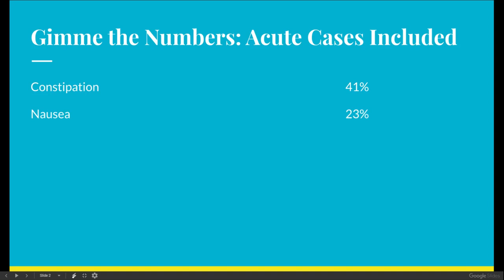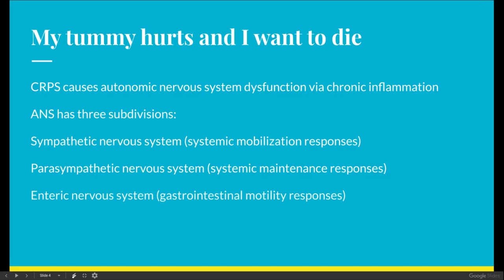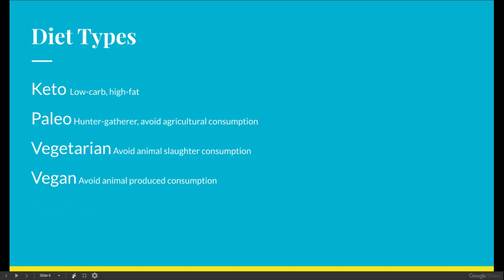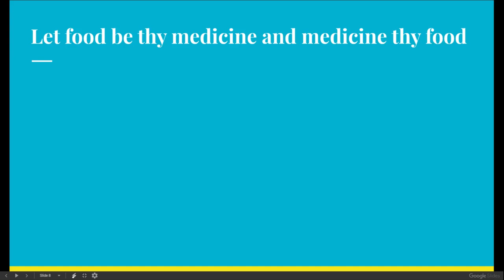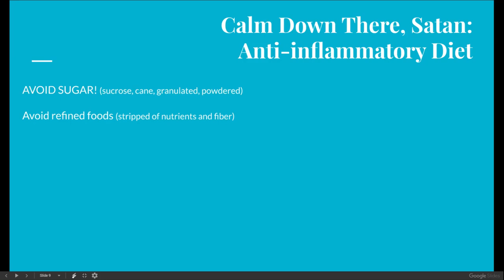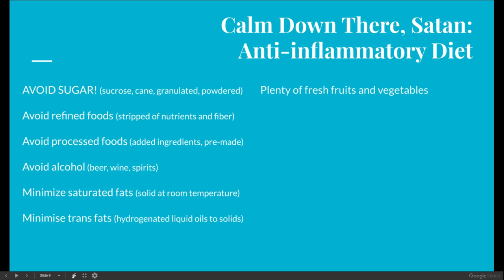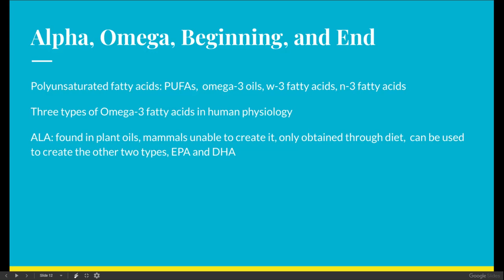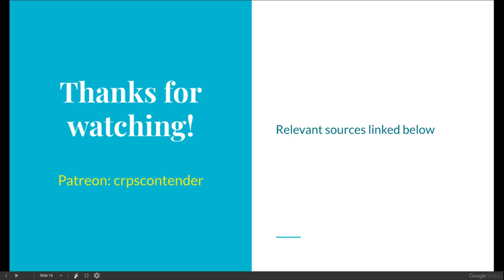Food for Thought|Thoughts on Food: CRPS and an Anti-Inflammatory Diet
Dietary approach to minimizing CRPS-related digestive dysfunction.

CRPS in plain English.

Edit: restructured the sources for easier access. These should all be functional now.